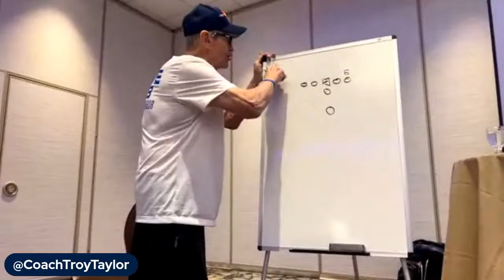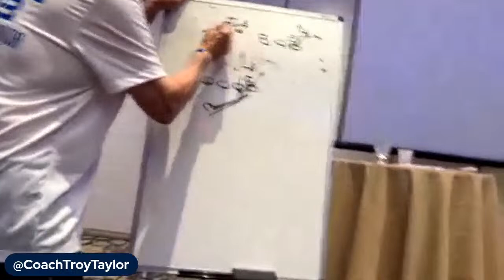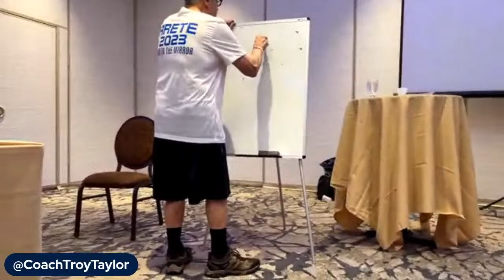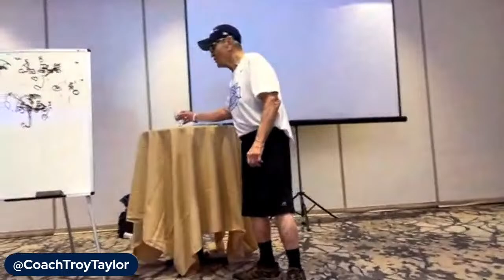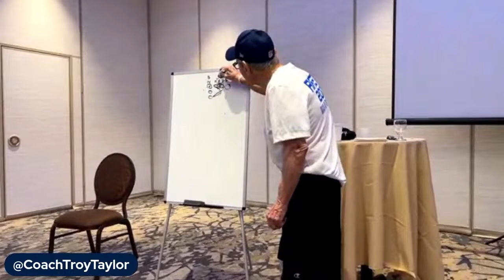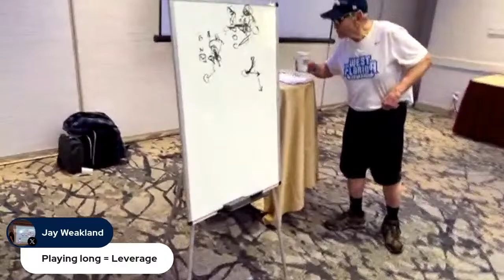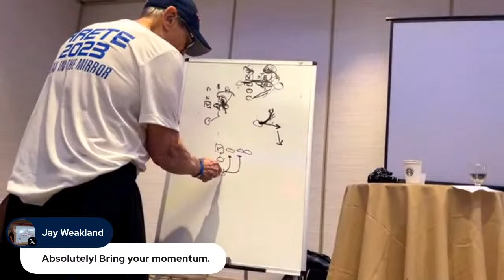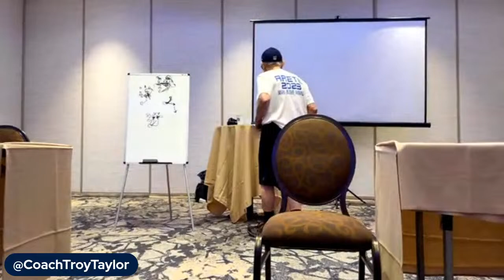Jim McNally | 80 year old NFL OLine Coach | Newest and Highest Level OL Technique | GOAT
Unlock the secrets of elite offensive line play with NFL coaching legend Jim McNally, hailed as the GOAT OL Coach. Join us as he unveils the newest and highest-level techniques to elevate your game. Gain unparalleled insights directly from the mastermind behind some of the greatest O-lines in NFL history. Don't miss this exclusive opportunity to revolutionize your approach to football strategy and execution. 🏈